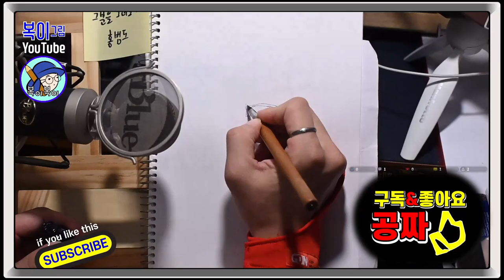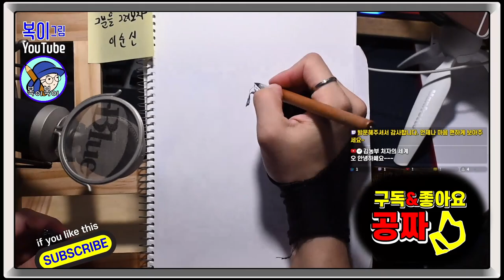복이복이의 그림그림 모아복이_그분을 그려보자